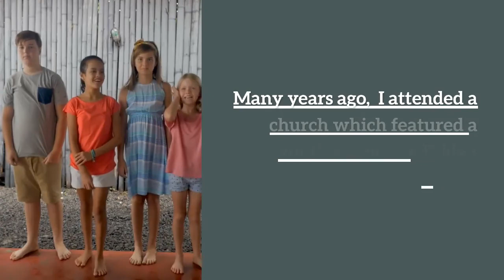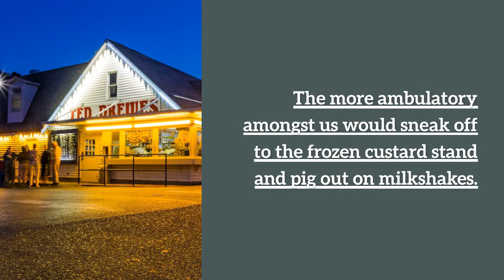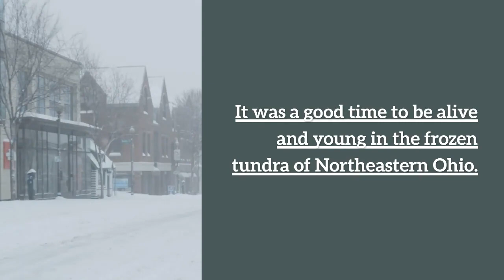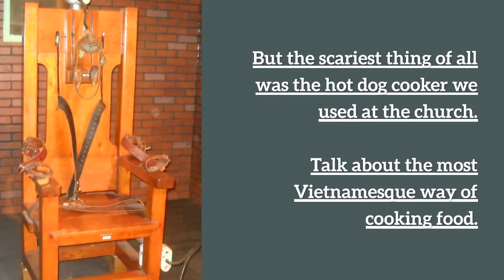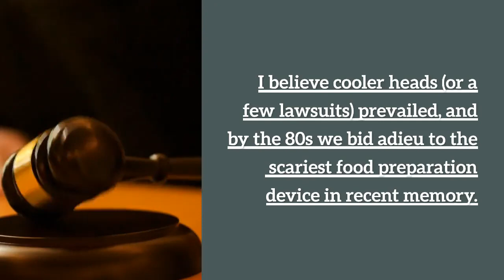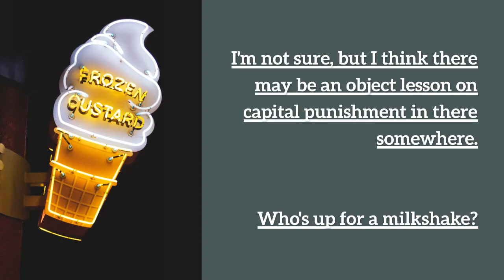Dead Hot Dog Walking (humor essay)